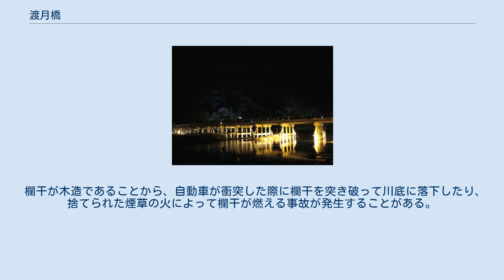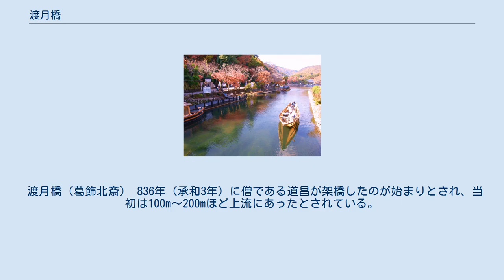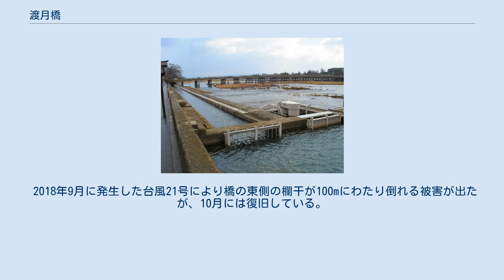渡月橋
渡月橋（とげつきょう）は、京都府京都市の桂川（大堰川）に架かる橋。
 渡月橋は、桂川左岸（北側）と、中州である中ノ島公園の間に架かる橋で、全体が右京区にある。
橋長155m、幅12.2m。
車道は2車線で、両側に一段高くした歩道がある。
観光名所であるとともに、桂川の両岸地域を結ぶ重要な交通路で、京都府道29号の一部となっている。
また、南詰は京都八幡木津自転車道の起点となっている。
 現在の橋は1934年（昭和9年）に完成した鉄骨鉄筋コンクリート桁橋である。
景観との調和を図るため意匠は木製の旧橋を受け継いでおり、橋面は中央部が約1m高い弓なりの形状で、高欄も従来の橋と同じ木造角格子式が採用された。
観光パンフレットなどにはこの橋が写り込んだ写真が多用されるほか、映画やテレビドラマの撮影で多用されていることもあり、観光地としての嵐山を象徴する建造物ともなっている。
 欄干が木造であることから、自動車が衝突した際に欄干を突き破って川底に落下したり、捨てられた煙草の火によって欄干が燃える事故が発生することがある。
 長らく橋には照明施設が無かったが、地元の任意団体である「京都嵐山保勝会」が関係機関の協力を得て橋の上流にあたる西高瀬川との分岐部にサイフォン式小型水力発電機を設置し、そこで得られた電力により、夜間帯にLED照明を用いて橋を照らしている。
また、関西電力と相互に供給できる体制（系統連系）が採られており、逆潮流（同電力への売電）による利益は周辺の清掃などの活動資金に使われている。
 渡月橋（葛飾北斎） 836年（承和3年）に僧である道昌が架橋したのが始まりとされ、当初は100m～200mほど上流にあったとされている。
また、もとは橋の南にある法輪寺に因んで「法輪寺橋」と称されていた。
鎌倉時代に亀山上皇が橋の上空を移動していく月を眺めて「くまなき月の渡るに似る」と感想を述べ「渡月橋」と命名された。
 しかし、付近は洪水が多く橋はたびたび流失し、応仁の乱など戦乱による焼失もあった。
 1606年（慶長11年）に角倉了以によって保津川の開削工事とともに現在の位置に架け替えられ現代にまで残る渡月橋の原型となった。
 2013年の台風18号襲来の際、桂川が氾濫して橋周辺が冠水する被害が出たが、橋が流失するなどの致命的なダメージは無かった。
 2018年9月に発生した台風21号により橋の東側の欄干が100mにわたり倒れる被害が出たが、10月には復旧している。
 渡月小橋（手前が西京区側） 中ノ島公園と桂川右岸（南側）の間に架かる短い橋は渡月小橋（とげつこばし）という。
渡月橋を北から南へ渡り、そのまま南へ向かうと、すぐに渡月小橋となる。
中ノ島公園までは右京区であるが、渡月小橋で桂川右岸に渡ると西京区となる。
 渡月橋周辺の嵐山地域は、特に桜と紅葉の名所として多くの観光客を集めている。
 周辺には次のような施設がある。
 渡月橋中央からの眺め（パノラマ写真）